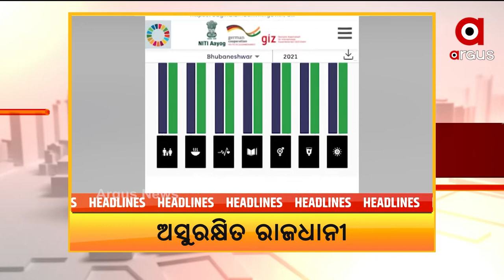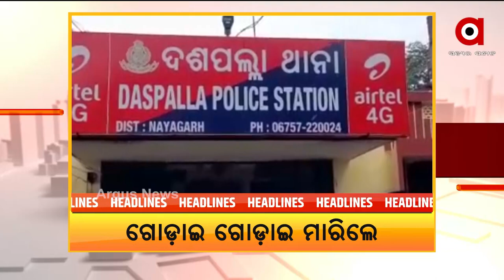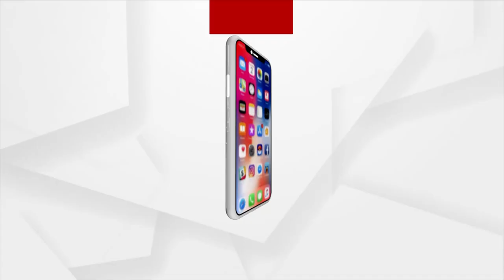Headlines@ 1 PM | 25 Nov 2021 | Argus News